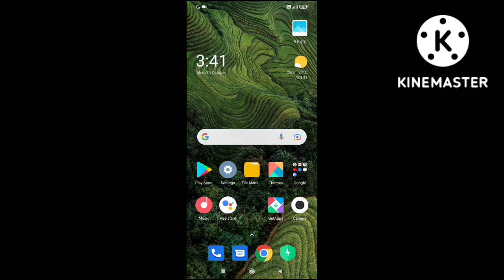Imei number video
how to IMEI number|
IMEI number kaise Nikale

how to IMEI number in mobile
apne mobile se IMEI number kaise Nikale